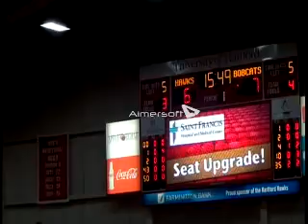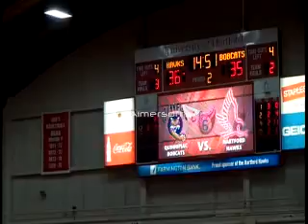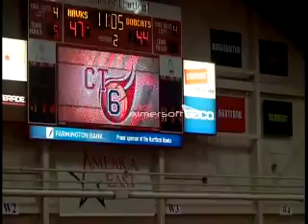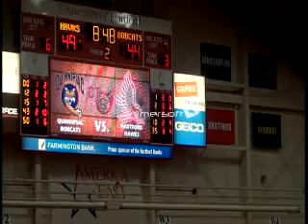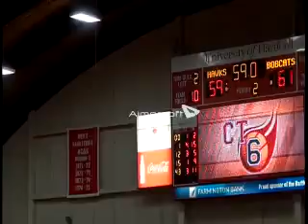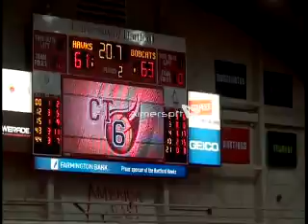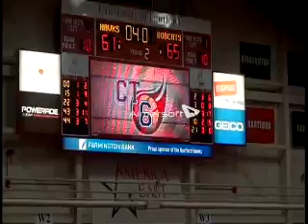Kendrick Ray Quinnipiac basketball vs Hartford 11-10-12